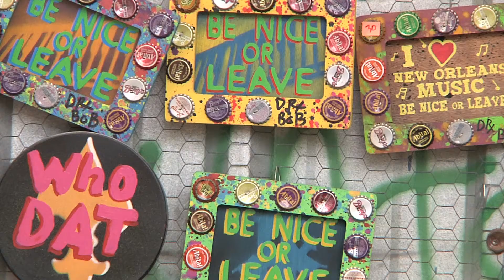Vanguard Documentary Reel - 2012